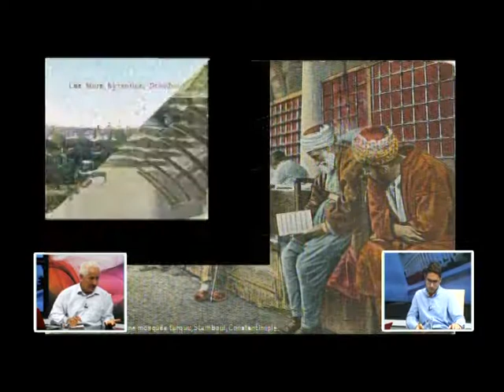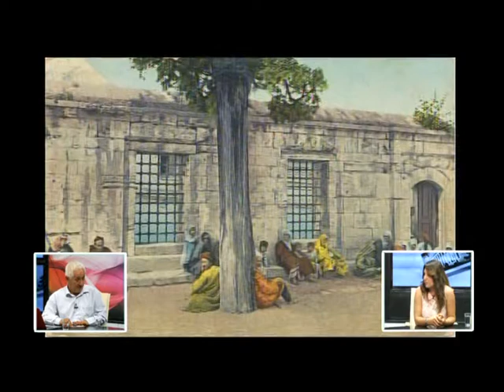2. Tarihin Saklı Sayfaları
Selçuk Öztürk, Aybala Polat ve Cezmi YURTSEVER,